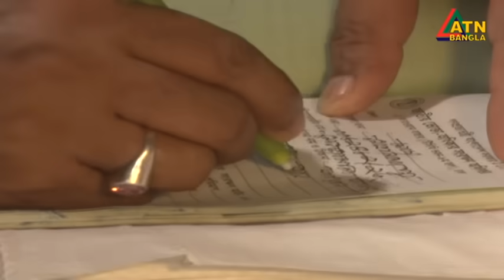ক্যামেরা দেখে পালিয়ে যাওয়ার চেষ্টা, হাতে নাতে ধরলো এটিএন বাংলা | Onion Market | Kawran Bazar